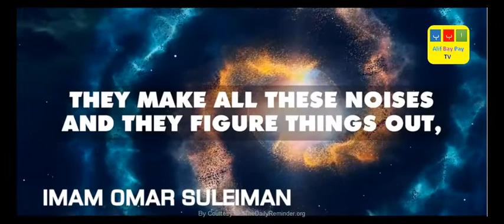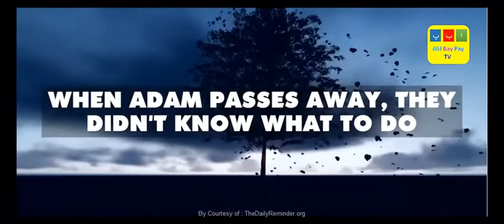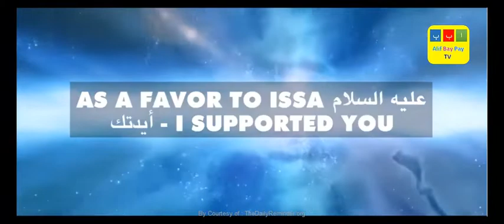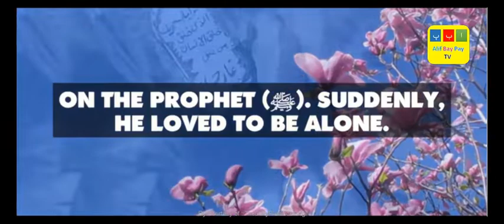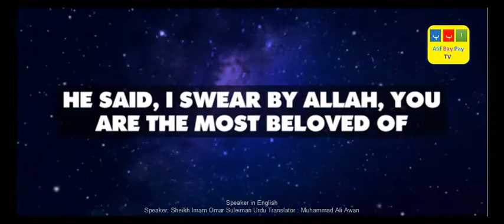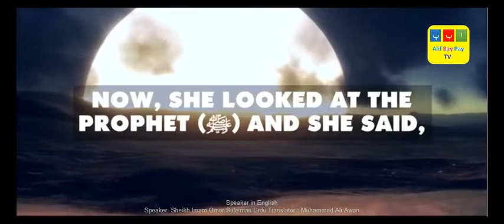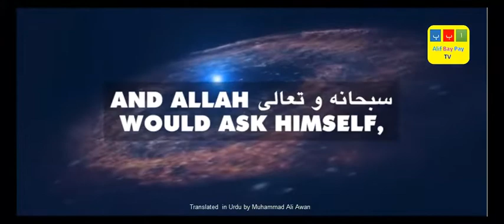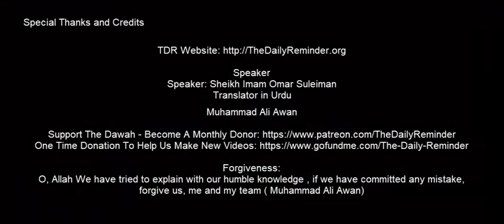Birth and Death of Hazrat Jibriel (A.S) Urdu حضرت جبرائیل کی ولادت اور وفات#ALIFBAYPAYTV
NOTE;